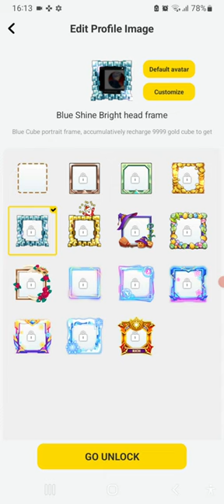NEW FRAMES IN (Blockman Go) BedWars FUNNY MOMENTS